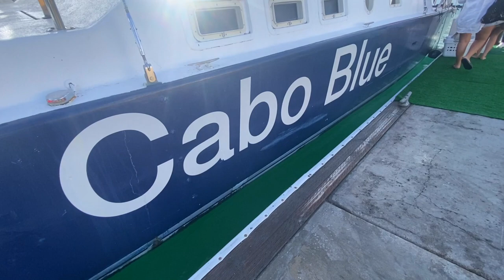Cabo Blue Excursion - November 2022